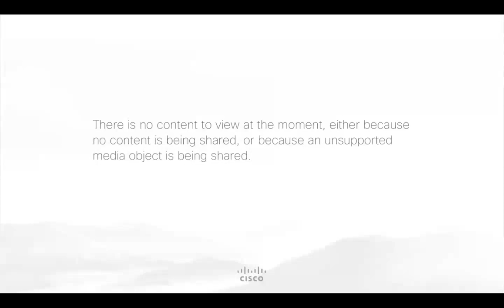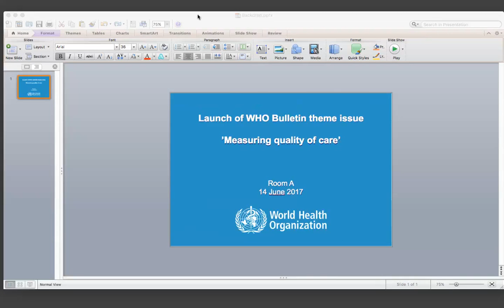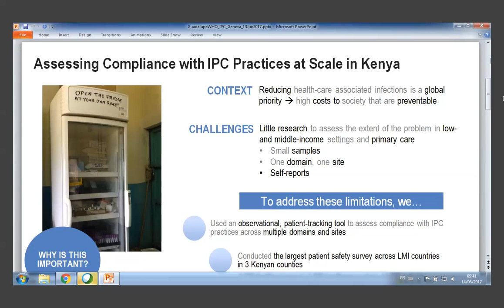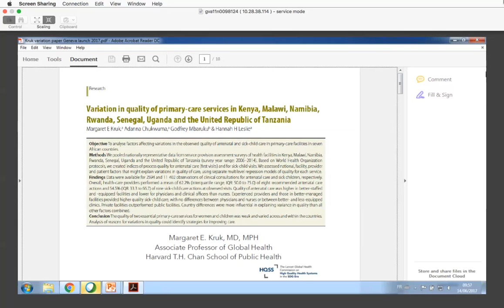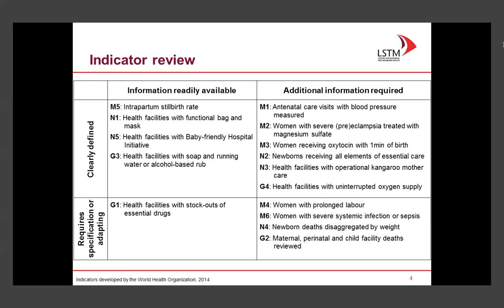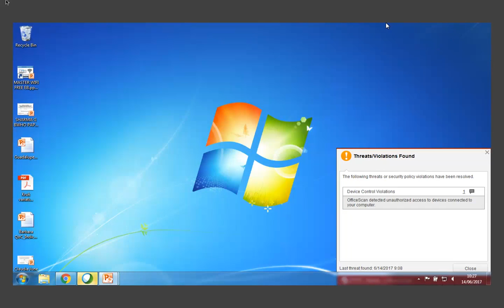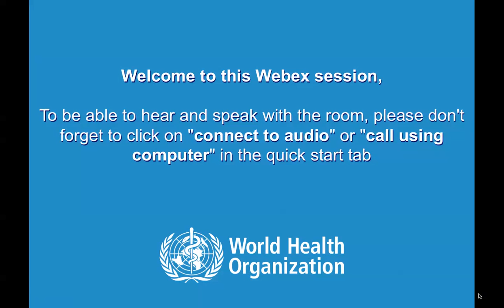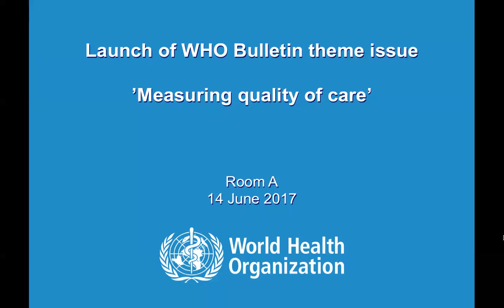Policy Seminar - Launch of WHO Bulletin theme issue 'Measuring quality of care'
Global health academic researchers, practitioners, and policy makers gathered in Geneva, Switzerland on 14 June to discuss critical questions around quality of care and its measurement.

The seminar served as a launch event for the WHO Bulletin theme issue on quality of care in the era of the Sustainable Development Goals (SDGs). The papers of the theme issue provide a glimpse into the current landscape of quality of care research in low- and middle-income countries. They make a strong case for investing in more and better data on health system quality, an area where countries must lead but where development partners can also add critical value through the production of public goods as well as data collection tools and technologies.

Join the discussion on Twitter: MeasuringCare and @UNUWIDER